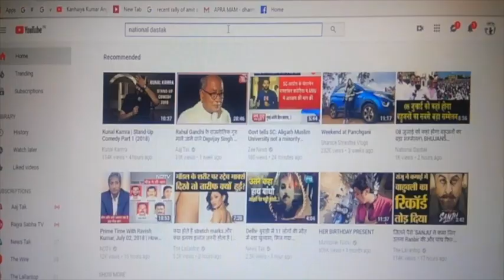मंदिर में जाकर दान देते है जानिए उस दान के पैसे से क्या होता है